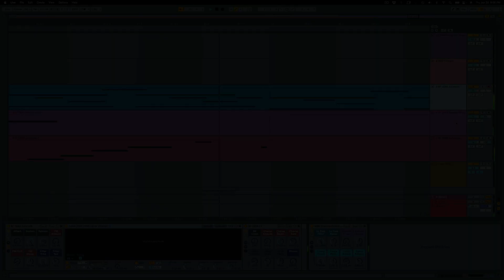Jamuary 2022 Day 20 Sega Train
Jamuary is a challenge to make a new piece of music every day.
I'll be using techniques from my 5-Minute Music Producer course to make songs each day.

30 Minute Time Limit!